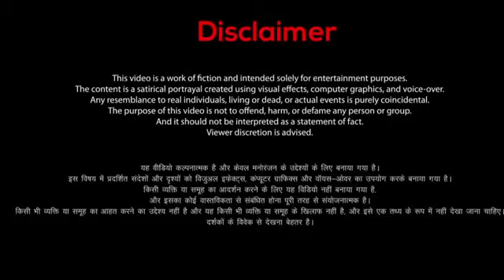PM Naranda modi Official Trailer_Akshy kumar_Paresh rawal_amrit sah